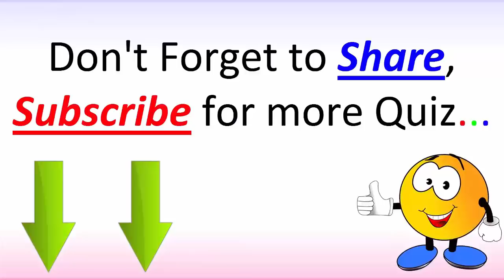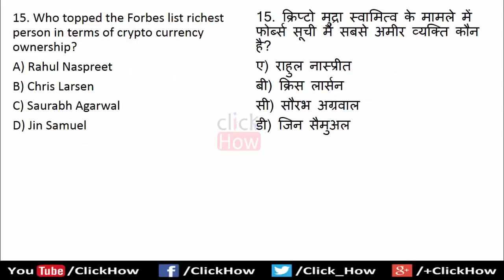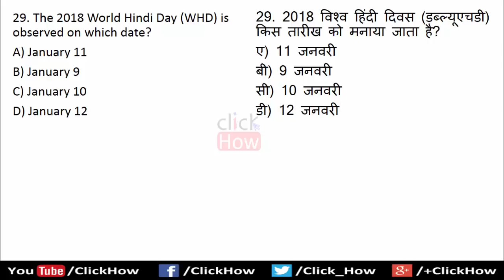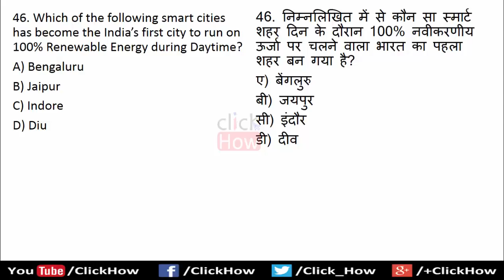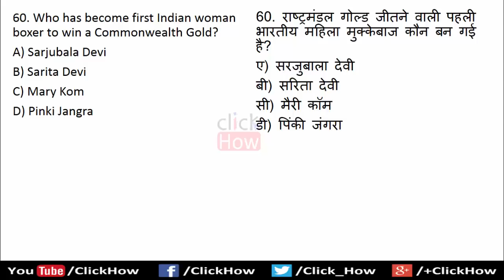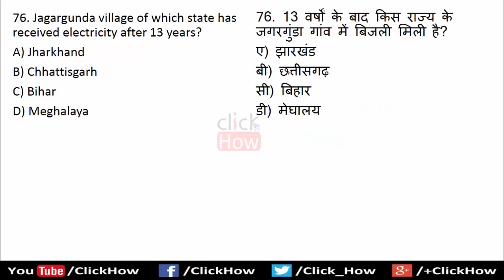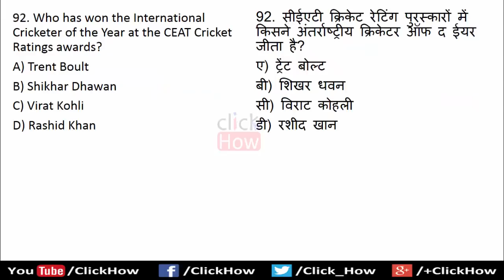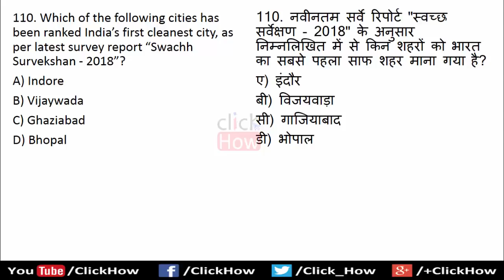पिछले 6 महीनो का करंट अफेयर्स 2018 | January to June 2018 | Current Affairs in Hindi | Click How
Most Important Last 6 Months Current Affairs 2018 (January to June 2018) Quiz Question with Answers for Competitive exams and Government exams.

≺ Click How ≻